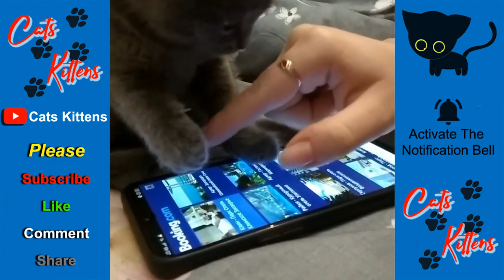Cats Kittens Super Cute Playing Moment Video CatsKittens 35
Cats Kittens Super Cute Playing Moment Video

cat
cats
kitten
kittens
meowing
cats kittens
catch and cook
cat meowing
cats musical
kitten videos
kitten sounds
kitten meowing
kittens crying
kitten academy
cats kittens cute
cats kittens vlogs
cats kittens funny
cats kittens meowing
cats kittens playing